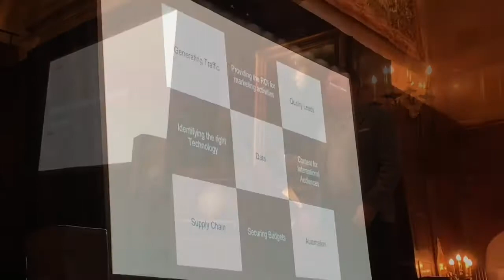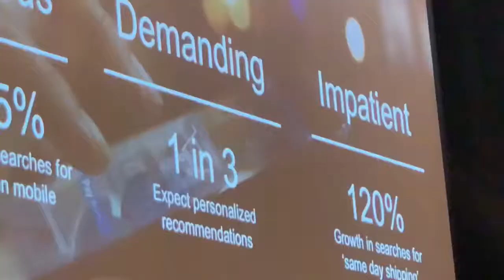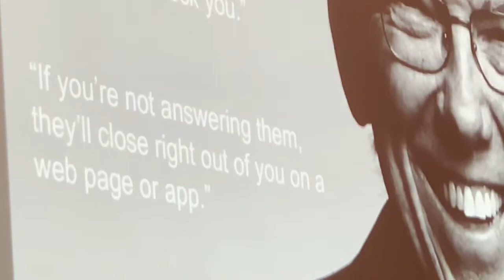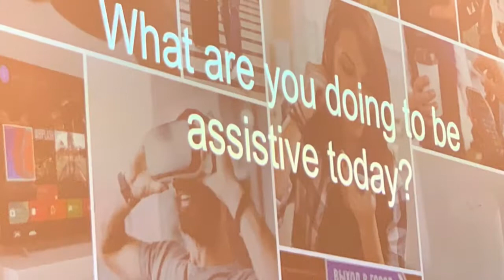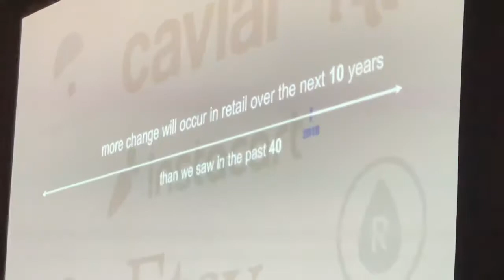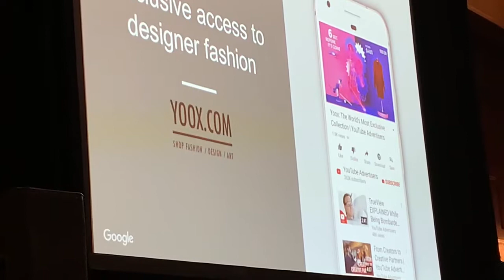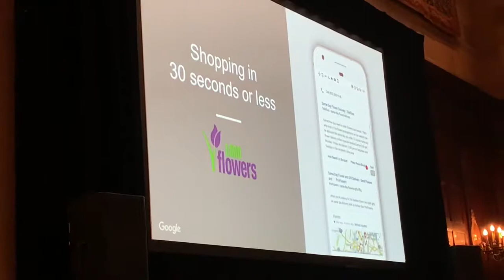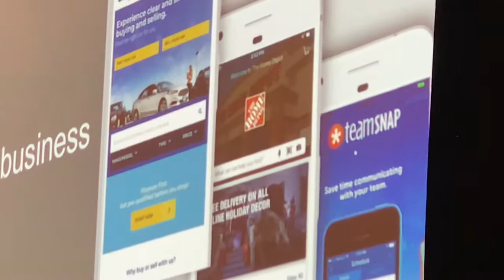NRF2019 - Google teaches how to be more assistant!